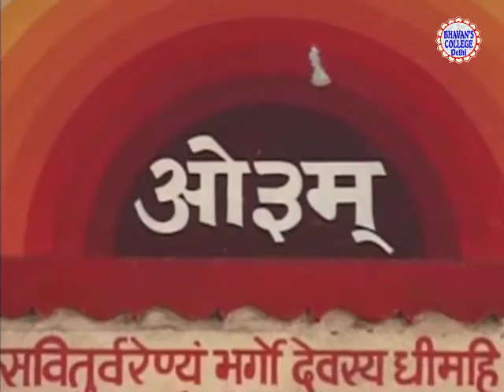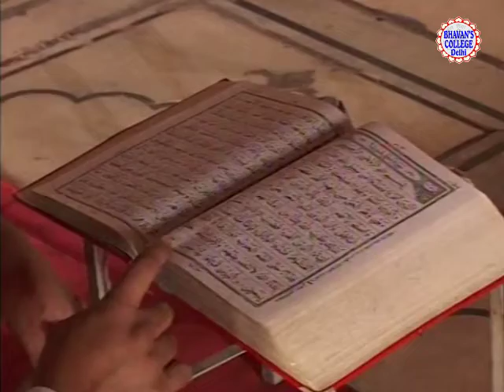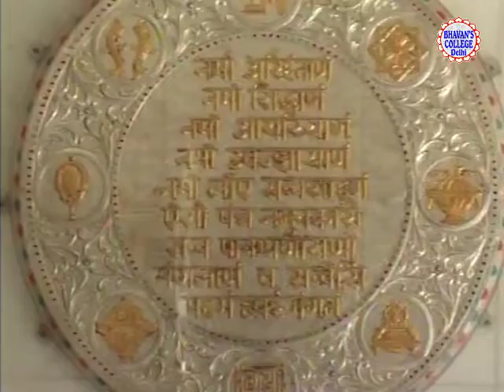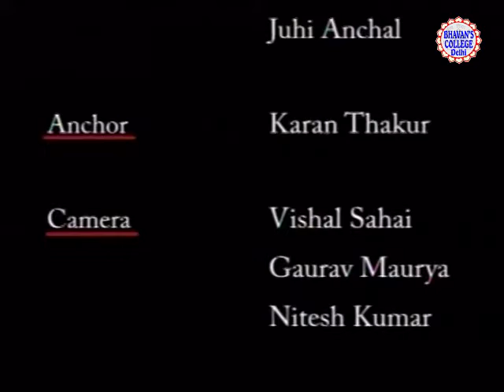SARVA DHARMA PRARTHNA || Award Winning project || Bharatiya Vidya Bhavan || Delhi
Award Winning project made by Student's of Bhavan's college.
Bharatiya Vidya Bhavan was established in 1938 by Dr. K M Munshi with the blessings of Mahatma Gandhi and with the support of several stalwarts of India’s freedom movement. Bhavan has steadily risen to its present stature and grown into not only a significant national but also an international organization. The Bhavan has come to be recognized as a fountain of activities, in the literary, educational, ethical, cultural and spiritual life of India. Currently, with its over 100 centres in India, seven overseas centres, a large number of schools and job-oriented courses and professional colleges, Bharatiya Vidya Bhavan has been making a significant contribution to elevate the people mentally, morally and spiritually.
Delhi Kendra of Bhavan established Sardar Patel College of Communication and Management in 1975. This college is an institution of pre-eminence in professional education in Delhi. The college was setup with aim of providing professional studies at the post graduate level on part time basis. Located in the heart of city, Sardar Patel College is offering avenues of continuing education, mainly to those in employment as well as others who are simultaneously pursuing opportunities in academic and professional areas. In nearly half a century of distinguished service, the college has produced outstanding professionals in the areas of Journalism and Mass Communication.
Bharatiya Vidya Bhavan is best media college in Delhi. Join one year UG & PG diploma courses in TV Journalism, TV Production, TV Direction, Camera, Video Editing, Acting, Animation & Photography. Reasonable Fee. Pay in 5 Installments.

Address- Bharatiya Vidya Bhavan's
Film & Television Studies (BVBFTS)
Kasturba Gandhi Marg, New Delhi - 110001 (India)